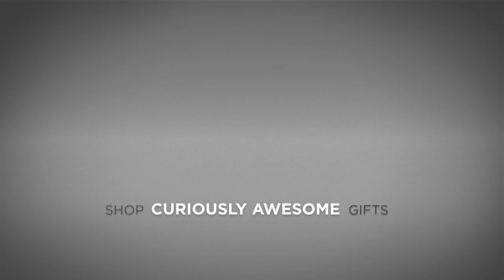"Ask Me About My T. Rex" Shirt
Parade your impeccable taste with the flip-up "Ask Me About My T. Rex" Shirt.

Switch to tyrant-lizard mode by pulling the bottom of the double-sided t-shirt over your head to reveal an awesome and growling Tyrannosaurus Rex head.

Made from 100% pre-shrunk cotton.